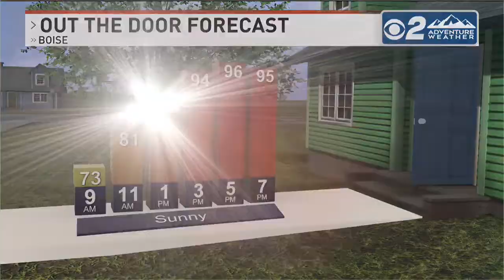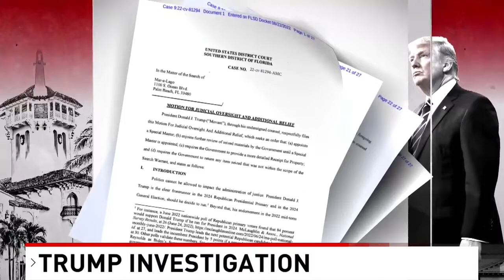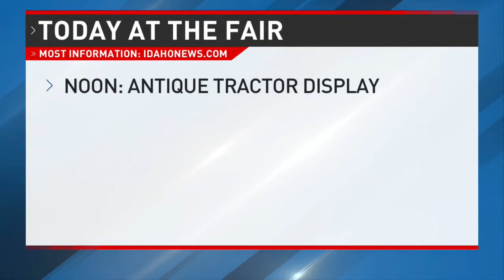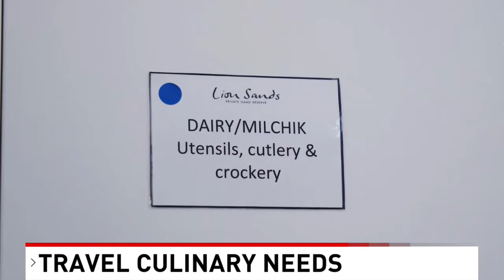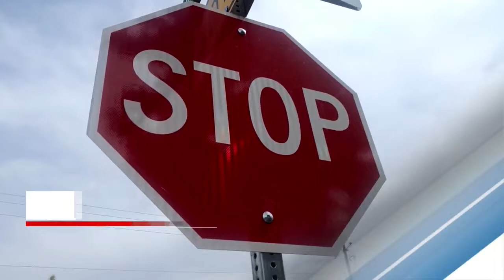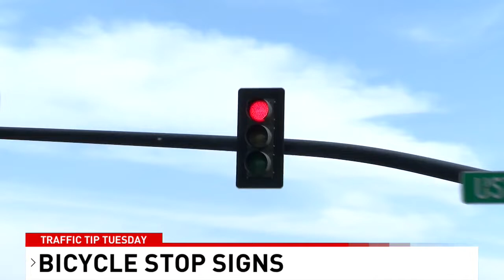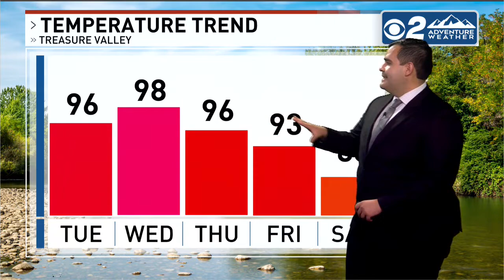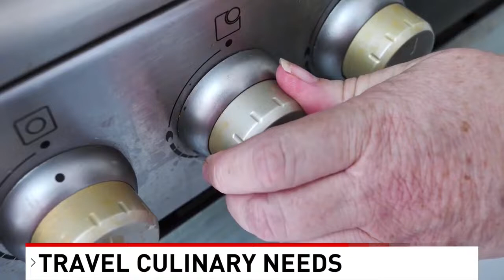CBS 2 This Morning Newscast Boise 8/23/22